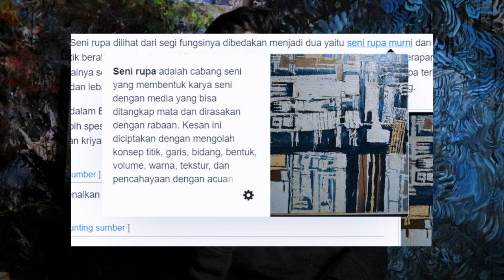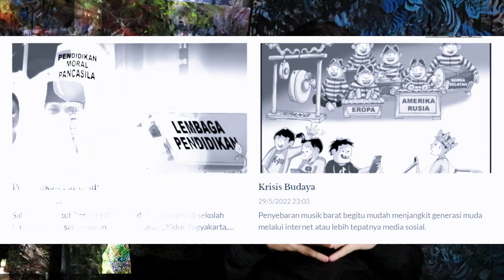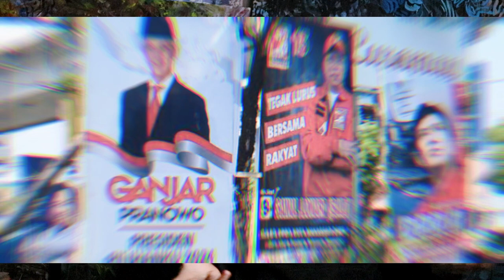Rahmawati Riree QUARTUM : SENI dan POLITIK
Seni dan Politik ibarat love-hate relationship (cinta dan benci), dua kutub yang saling berseberangan tapi juga saling membutuhkan satu dengan lainnya. Dari zaman yunani kuno hingga saat ini, seni dan politik selalu berjalan beriringan walau dibedakan karena idealisme dan tujuan dari keduanya. Tapi di era modern saat ini sampai sejauh mana sih hubungan seni dan politik itu? Selengkapnya bisa kalian cek di Youtube Rahmawati Riree 💫